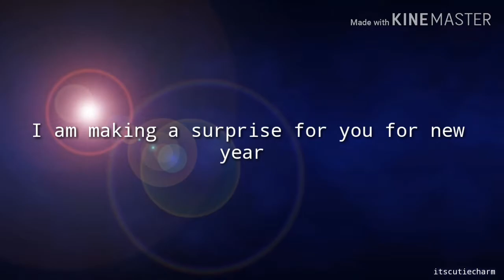Building Pharmacy 🏢 In Minecraft /ItsCutieCharm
Free music🎶🎶